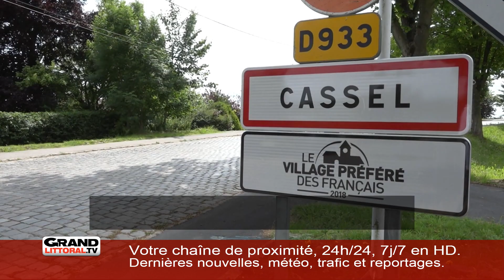Mardi 4 Juin 2019 - L'information du littoral